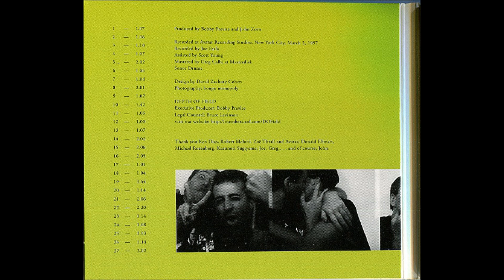John Zorn / Bobby Previte - A22. Untitled (Euclid's Nightmare, 1997)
Drums, Executive-Producer – Bobby Previte
Saxophone – John Zorn
Producer [Produced By] – Bobby Previte, John Zorn